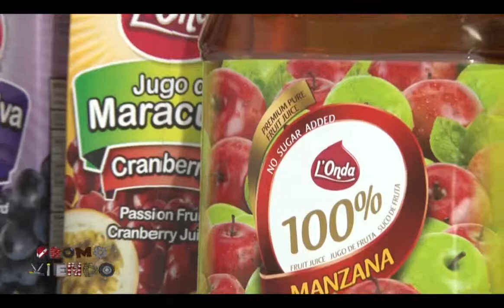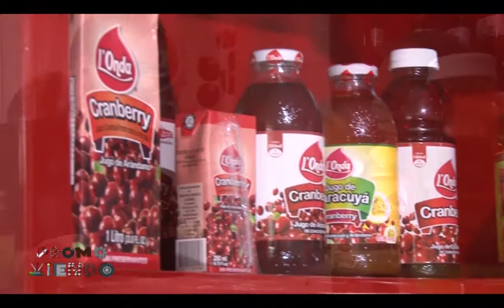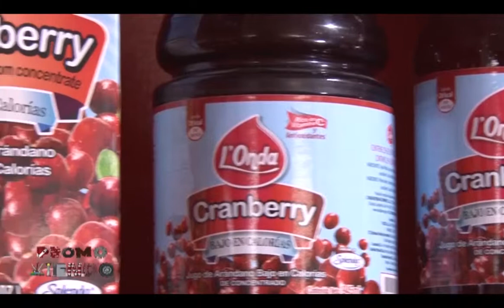Reportaje Promoviendo - L'Onda